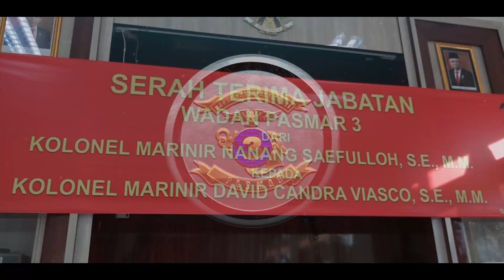JABATAN WAKIL KOMANDAN PASMAR 3 RESMI DISERAHTERIMAKAN